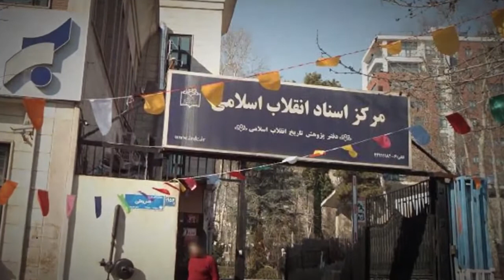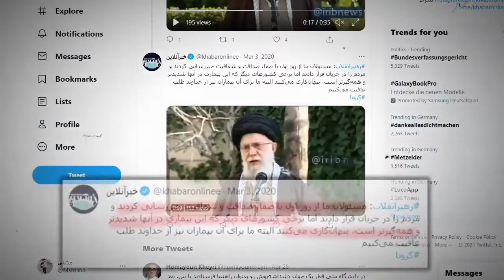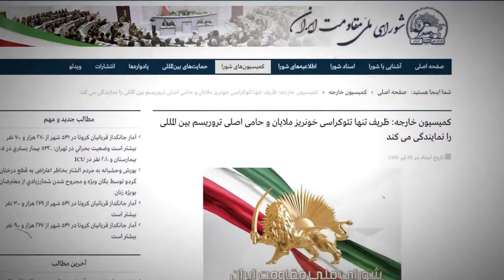کاربرد دروغ و بهتان در نظام ولایت فقیه